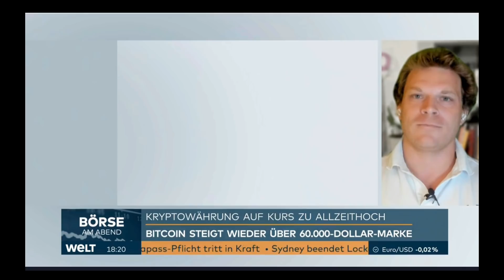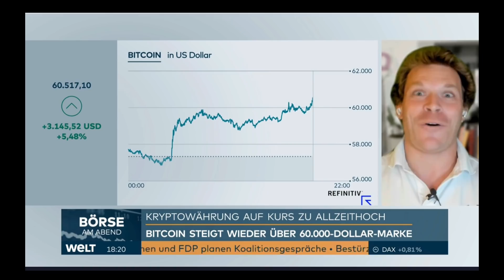BITCOIN KNACKT $60,000!! LIVE INTERVIEW BEI BÖRSE AM ABEND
Dr. Julian Hosp live im Fernseh-Interview bei WELT zum Thema Bitcoin & Kryptowährungen: Nach einer langen Durststrecke hat Bitcoin heute endlich wieder die $60,000-Marke geknackt und der Markt ist wieder so bullish wie schon lange nicht mehr. Aus gegebenem Anlass war ich heute live im Fernsehen bei “Börse am Abend” auf WELT (vormals N24) zu Gast. Im Interview gebe ich einen kleinen Ausblick, wovon der rasante Bitcoin-Preisanstieg getrieben war, ob es sich als Inflationsschutz eignet, und erkläre ferner von welcher Entscheidung die weitere Entwicklung des Bitcoin-Preises abhängig ist.